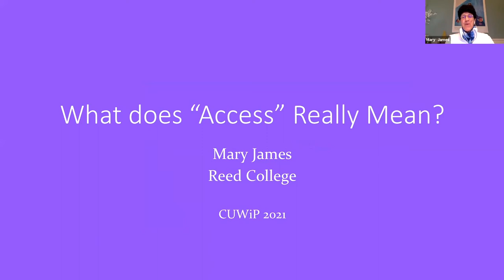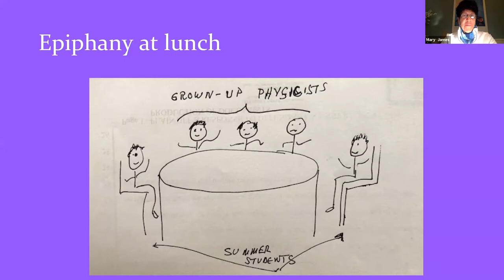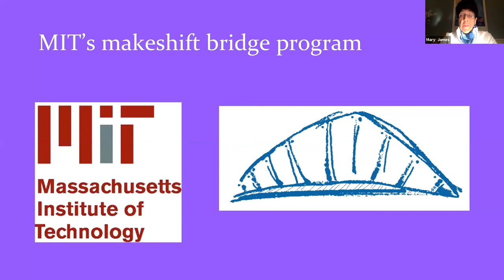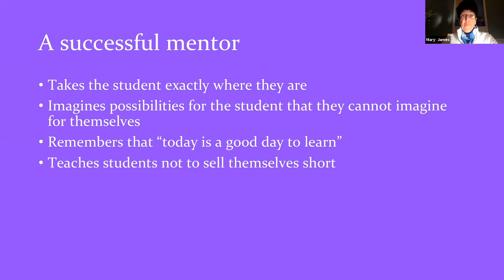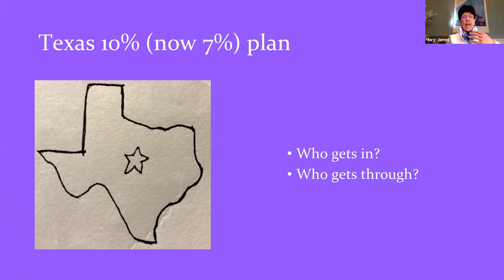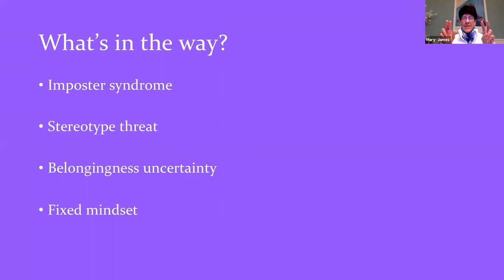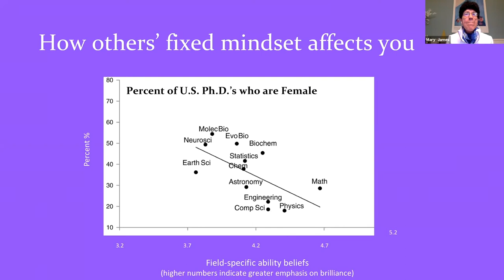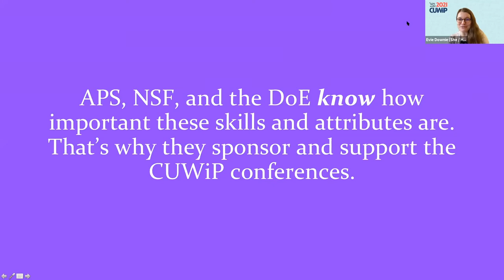Millie Dresselhaus CUWiP Keynote Lectureship: Mary James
2021 Millie Dresselhaus CUWiP Keynote Speaker: Mary James

Dr. Mary James is the daughter of a Tuskegee Airman. She enrolled at Hampshire College, in Amherst, MA in 1972. Growing up, she loved science, but surmised after a challenging introductory physics class that her dream of becoming a scientist might not be possible. However, through the relentless efforts of a professor that believed in her, she persevered in her coursework and applied for a summer research internship at the Stanford Linear Accelerator Center (SLAC). It was there at the lunch table sitting next to several senior scientists talking about physics, that she realized she could make physics a career. She returned to Hampshire College where she received a B.A. in Physics in 1976.

After graduation, James moved to California and began working as a Junior Engineer at SLAC. She began working on her Ph.D at Stanford University and completed her studies in Applied Physics in 1986 and was awarded her degree in March of 1988. In 1987, Dr. James joined the faculty of the University of Maryland, as an Assistant Professor in Electrical Engineering. In 1988, Dr. James moved on to become a Professor of Physics at Reed College in Portland, OR. In 2013, she was promoted to Dean for Institutional Diversity, a position she holds currently.

Dr. James has worked throughout her career to help the physics community become more welcoming and supportive of students from historically marginalized groups who wish to study and work in the field. She helped to establish the Center for Teaching and Learning at Reed College, which fosters inclusive pedagogical and advising practices shown to support and retain women and gender minorities, first generation students, and racial and ethnic minorities in STEM majors. She currently serves on the leadership team of Liberal Arts Diversity Officers, a consortium of diversity and inclusion senior leaders at liberal arts colleges. She has served as a member and chair of the American Physical Society (APS) Committee on Minorities in Physics and worked to create APS's National Mentoring Community that supports students from underrepresented racial and ethnic groups. From 2018 to 2020, Dr. James served as co-chair of the American Institute of Physics Task Force to Elevate African American Representation in Undergraduate Physics and Astronomy (TEAM_UP). The TEAM_UP report has been widely disseminated in the physics and astronomy communities.

To learn more and support the Millie Dresselhaus Fund for Science & Society, please visit the